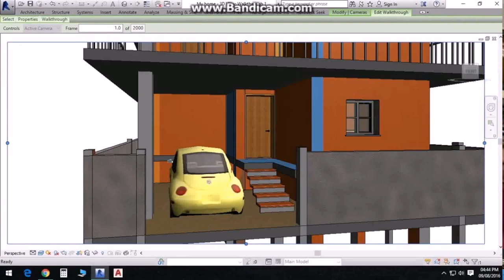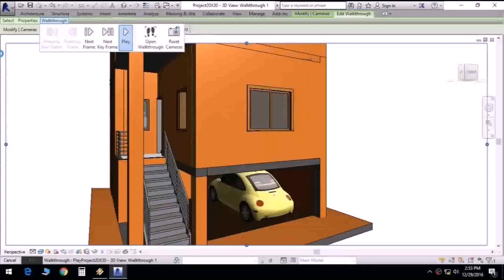Duplex House Plans In 600 Sq Ft - Gif Maker DaddyGif.com (see description)